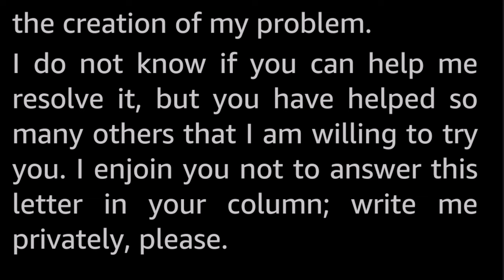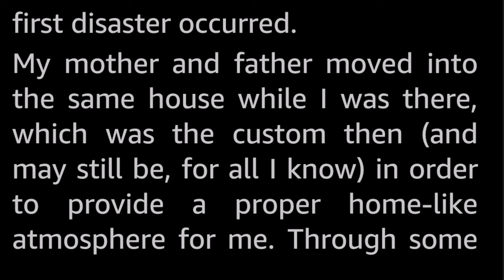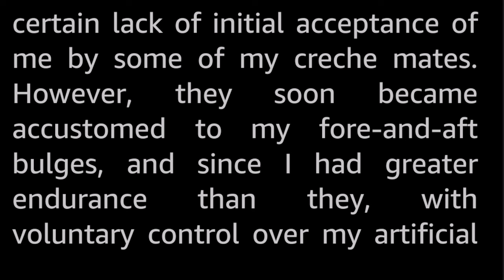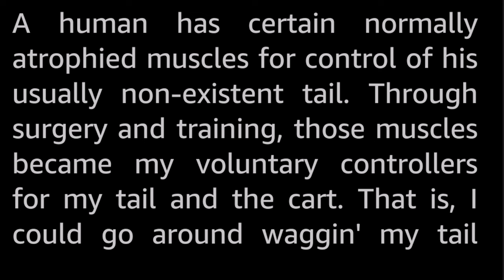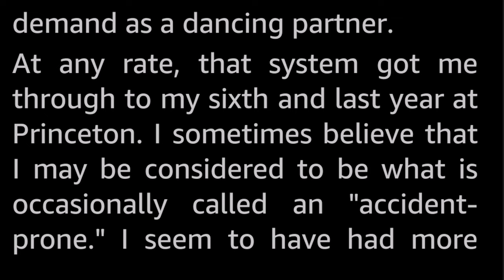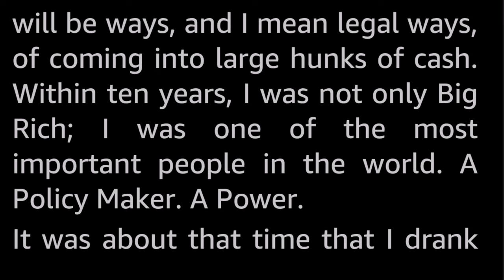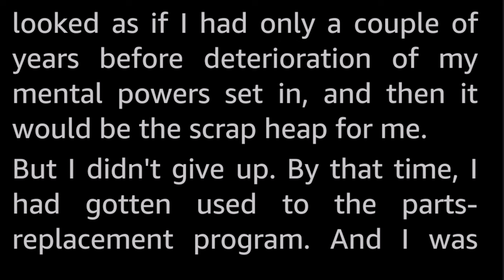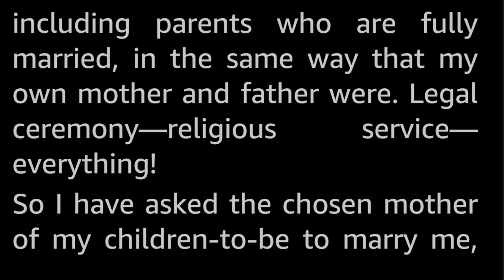Man in a Quandary by L. J. Stecher, Jr. -Vintage Science Fiction Short Story Audiobook human voice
A light-hearted story concerning a vital question that many men -and women- ask themselves, written as a letter to a relationship advice columnist... What advice or insight would you offer the man in a quandary?

L. J. Stecher, Jr. (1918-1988), real name Joseph Wesley, had about a dozen SF stories published during the 50s and 60s. I honestly know very little more about him.